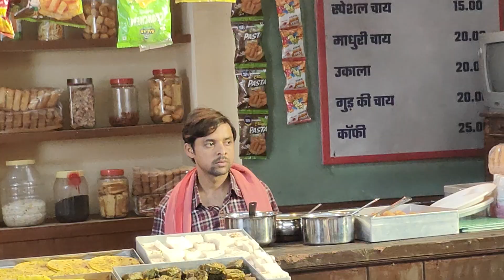Pushpa Impossible | On Location | makes delicious Gujarati food For Family | Today New Episode